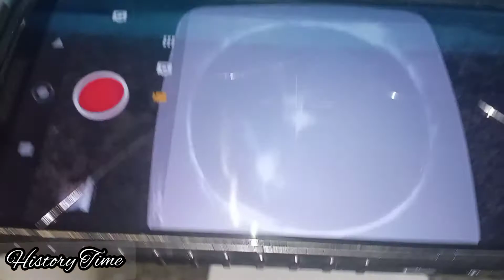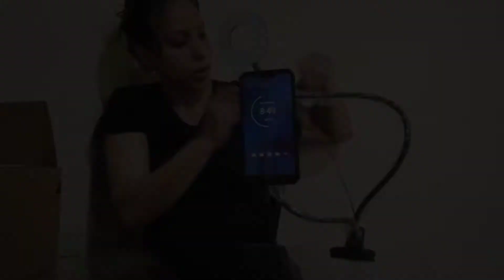Mi primer Unboxing en Youtube Regalo | Ahorro con cupones | Trípode Casero | Aro de luz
Ven a ver lo económico, práctico y  útil  que es este anillo o aro de luz con soporte para teléfono ideal para streaming. Cambié mi trípode Casero hecho con cartón por este nuevo que me regaló mi hermana y compré gracias a los descuentos con cupones que ofrecía la página de Amazon.

Lo saco de la caja y muestro sus funciones.

Aún no tengo programa de referidos para compras  a través de mi enlace. Disculpa